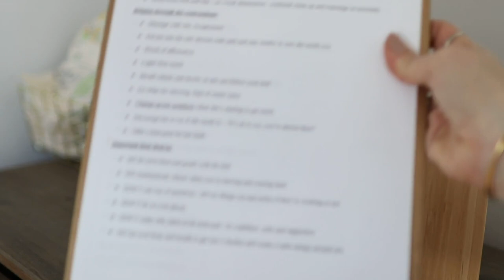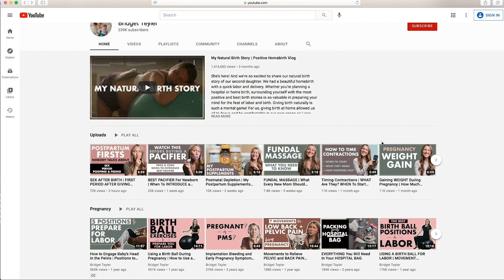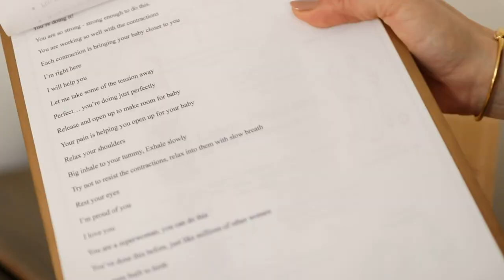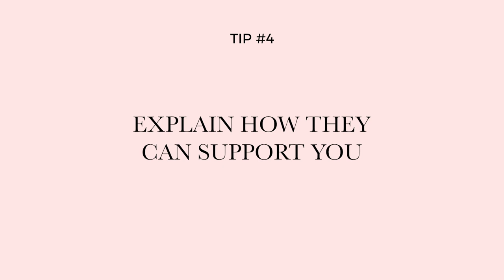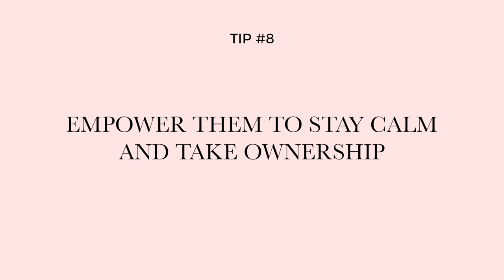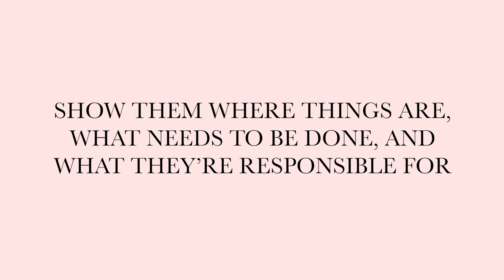8 Tips to Prepare Your Husband to Support You in Labor and Birth - The Parenting Junkie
"Will you be my doula?" How to Prepare Your Husband to Support You as Your Birth Partner: For various reasons, I decided in my 5th birth that I really wanted my husband to be my labor partner – to be by my side, cheering me on, noticing my requests, and just generally being “my person”.

Have an honest conversation with yourself and your partner to determine if they’re truly equipped, ready, willing, and able to do this. And if they’re not, that’s okay and it’s good to know that before you head down a path of frustration and disappointment (consider hiring a doula or asking someone else like a close friend, sister, or mother to be your support person instead).

My husband graciously agreed to be my birth partner. But we both knew that even though he’s a doctor, has been by my side through 4 births, and he’s sweet, loving, caring, and wants to help – he needed some tools! And this time was different because this time I was birthing at home and I really needed him.

Here are my top tips for how to prepare your partner/spouse/husband to support you during birth:

00:00 Birth Partner Tips
03:25 Communicate Well
04:49 Make Them a To-Do List
05:32 Get Some Training and Education Together
08:24 Explain How They Can Support You
09:24 Ensure They Know It's Not Personal
09:49 Give Them Tools
10:24 Practice Positions and Massage or Acupressure
11:36 Empower Them to Stay Calm and Take Ownership

Amazon Self Care Shop

I very much hope that your birth experience bonds you together even deeper, and if there are hiccups and disappointments that you can gracefully move past them and still look fondly at the way your partner showed up for you and you experienced this as a team together. That can really set you guys up to be a fabulous team as parents to your beautiful, newborn child.